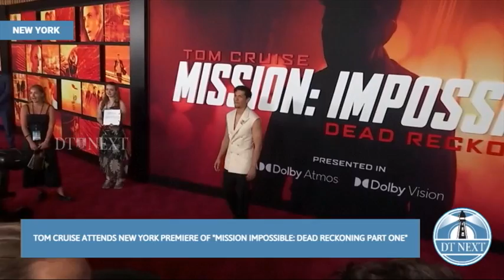Tom Cruise attends New York premiere of "Mission Impossible: Dead Reckoning Part One" | DT Next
Tom Cruise signed autographs and posed for photographs with fans on Monday (July 10) at the New York premiere of his new "Mission: Impossible" movie "Dead Reckoning Part One"

The seventh instalment of the popular franchise sees Cruise's character Ethan Hunt reunite with his fellow agents, played by Simon Pegg, Ving Rhames and Rebecca Ferguson, as they face a new adversary. Teaming up with pickpocket and reluctant collaborator, Grace, (Hayley Atwell), Hunt must destroy his new enemy.

Cruise, 60, famously does most of his own stunts and the film includes one of his most dangerous to date; riding a motorcycle off a mountain cliff, free falling and parachuting down to safety.